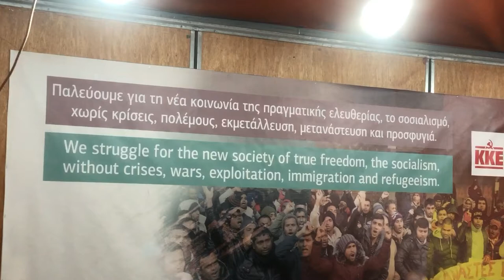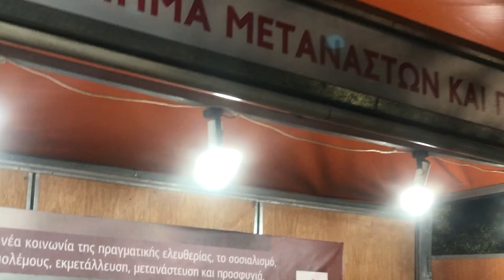My First Festival in Greece